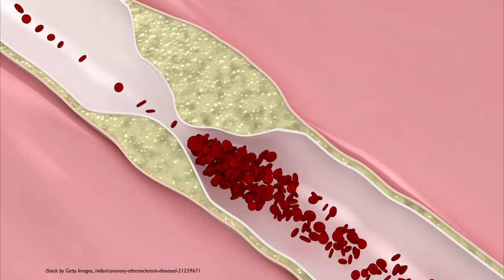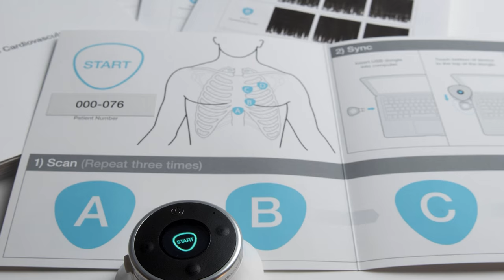Listening to the (Her) Heart | Marie Johnson | TEDxGullLake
In 2002, Marie Johnson was a PhD student working with 3M scientists to develop a computerized stethoscope, when a personal tragedy turned her thoughts to development of a noninvasive, fast, affordable device for the assessment of coronary artery disease. She decided to apply the principles of frequency analysis to create an acoustic device to identify blockage in the coronary arteries. The result is a new and innovative tool, “CADence,” that could change the way specialists detect heart problems before they occur.

Marie is the founder and president of AUM Cardiovascular, Inc., a company now in the process of testing and marketing this medical innovation. Marie holds a B.S. in mechanical engineering and a M.S. and Ph.D. in biomedical engineering.